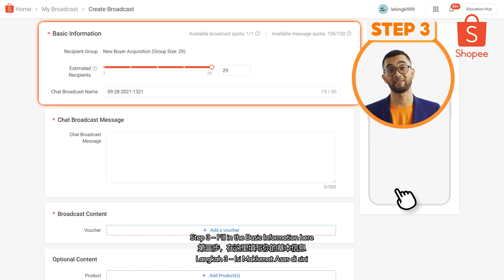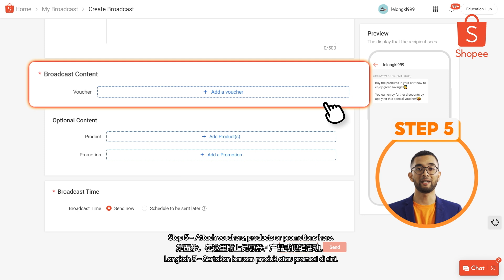Introduction to Chat Broadcast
Use Chat Broadcast - The advanced messaging tool created specifically to boost your sales performance now in Shopee!!